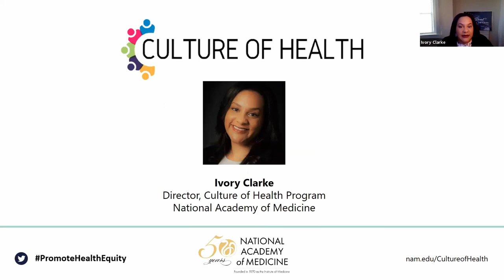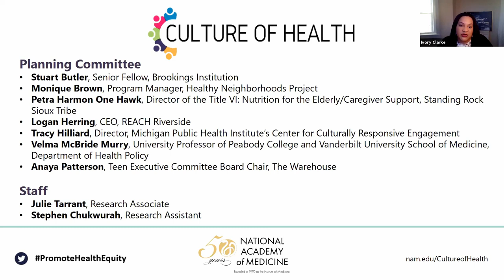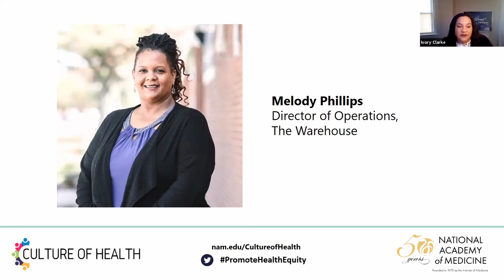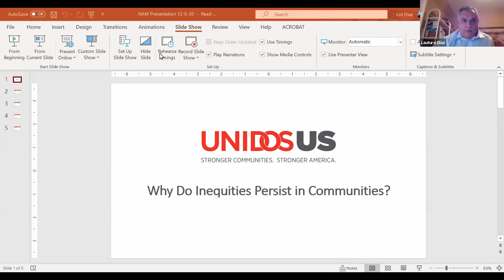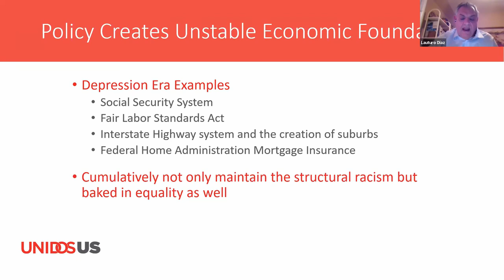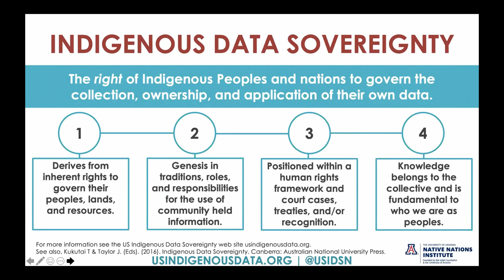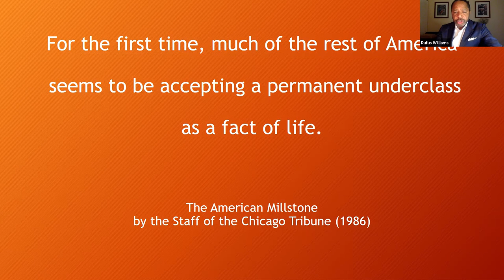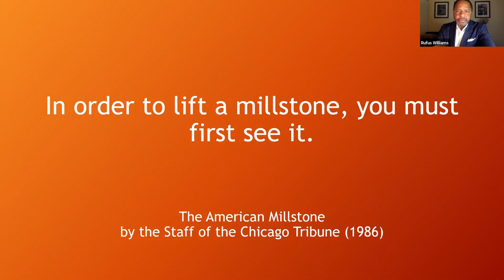Day 1 Presentations - A Culture of Health Program Listening Workshop: Community Perspectives